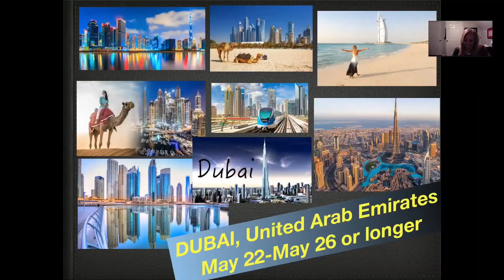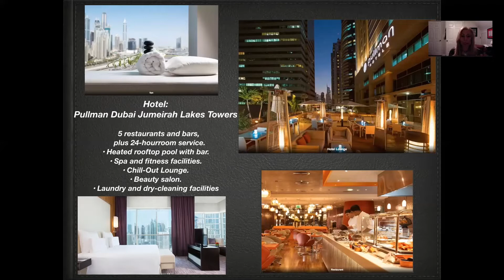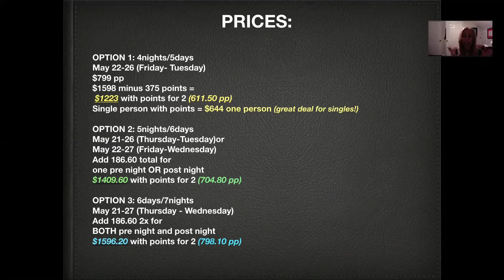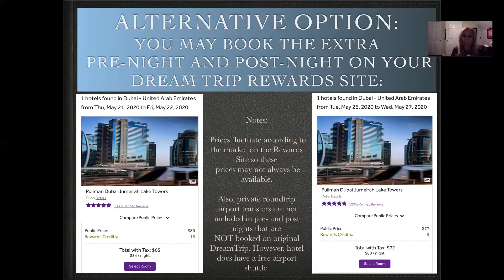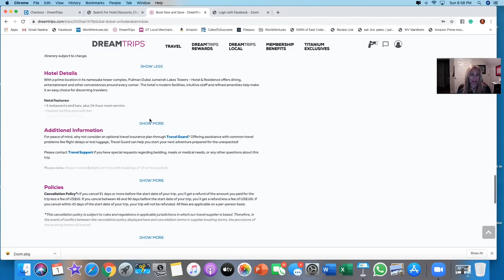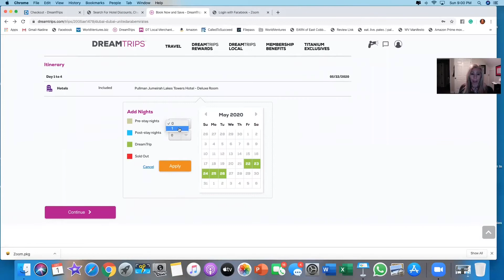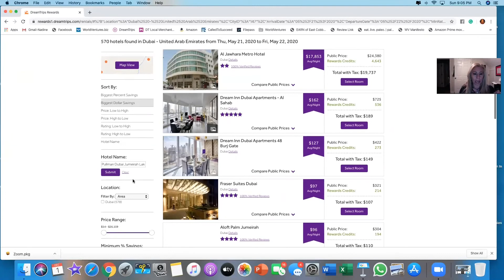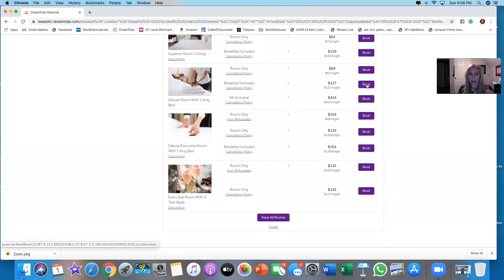Join us in Dubai - the hottest travel trend in the world!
May 21-27, turn your brain off and allow everything to be taken care of for you! Experience the champagne lifestyle on the beer budget! DUBAI! UNITED ARAB EMIRATES. Book now... will sell out soon!

song credit - Tessa by Steve Jablonsky